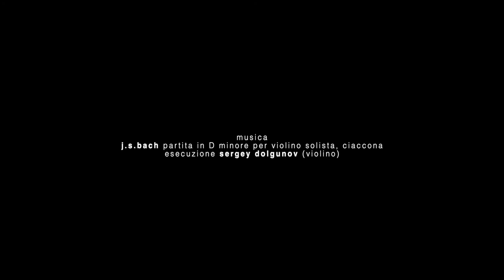GH / teaser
by Jacopo Sbolci & Alessia Balducci
with Gabriele Finzi e Vera Papp
from an idea by Salvatore Cortese
camera Lorenzo Pagni
editing Alessia Balducci
color Mirko Ciabatti
organization Emanuele Giuliano
collaborators Paolo Passetti, Salvatore Schembari, Alessandro Rizzello, Gaia Tognoni, Gessica Rossetti, Alessandro Grilli